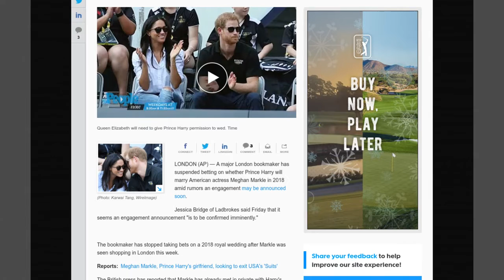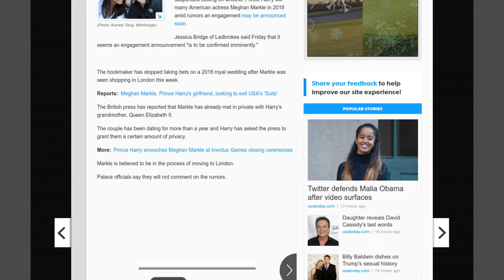[Newsa] Prince Harry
LONDON (AP) — A major London bookmaker has suspended betting on whether Prince Harry will marry American actress Meghan Markle in 2018 amid rumors an engagement may be announced soon.

Jessica Bridge of Ladbrokes said Friday that it seems an engagement announcement "is to be confirmed imminently."

The bookmaker has stopped taking bets on a 2018 royal wedding after Markle was seen shopping in London this week.

The British press has reported that Markle has already met in private with Harry's grandmother, Queen Elizabeth II.

The couple has been dating for more than a year and Harry has asked the press to grant them a certain amount of privacy.

Markle is believed to be in the process of moving to London.

Palace officials say they will not comment on the rumors.